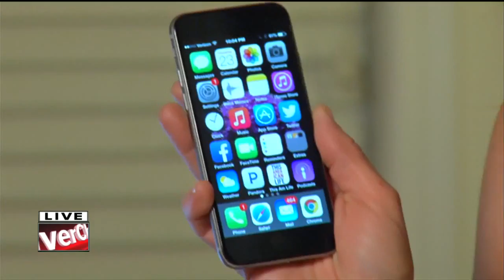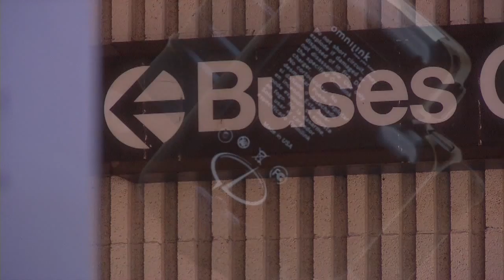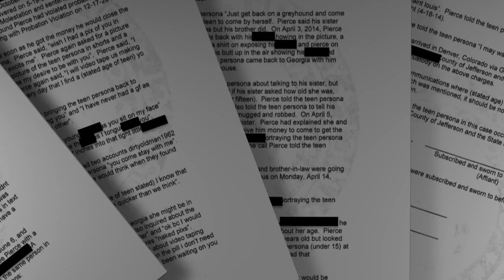Video shows takedown of convicted child predator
When a convicted rapist and child molester came to Colorado from Georgia to meet up with a 14-year-old, he was in for a nasty surprise. Theresa Marchetta reports.